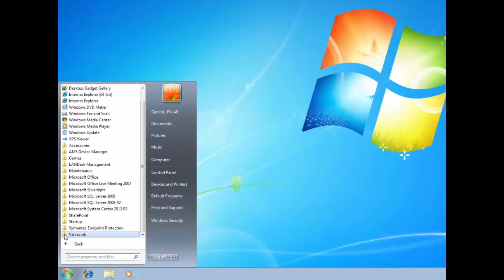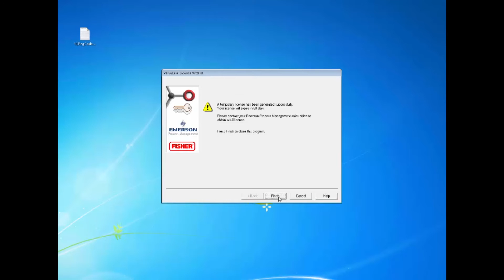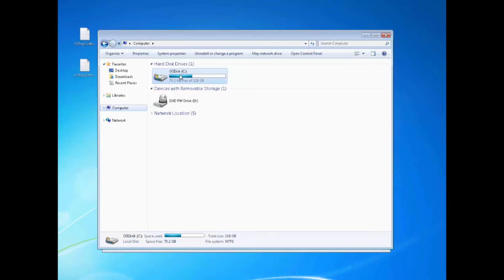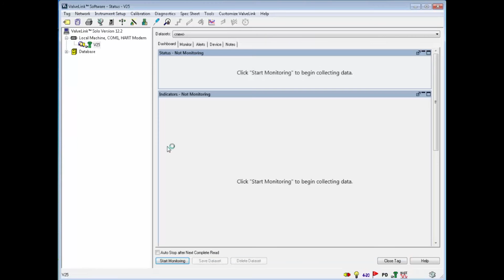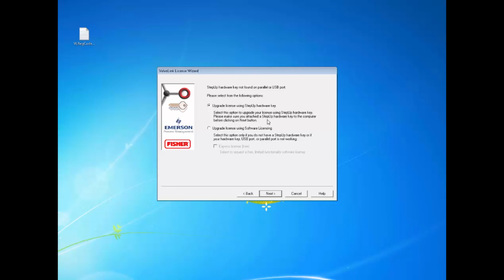How to License & Setup Fisher ValveLink Express Software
Learn how to license and setup your ValveLink Express software.